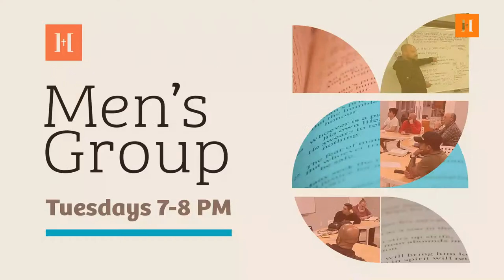Hope Chapel Miami 04/14/2024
Come Join us or Tune-In to our praise and worship service to our LORD at Hope Chapel Presbyterian Church.
Listen to the Message brought to us by Pastor Matt Dubocq